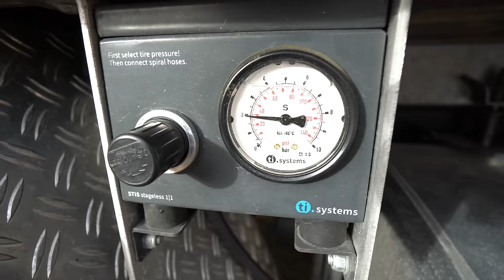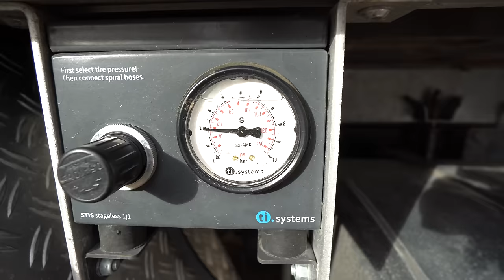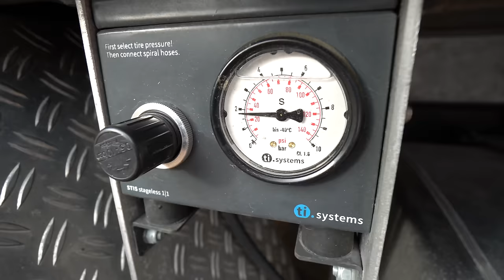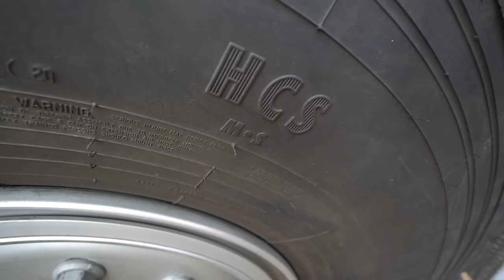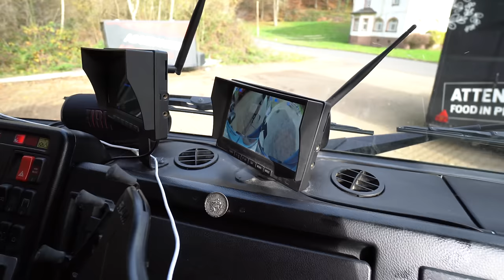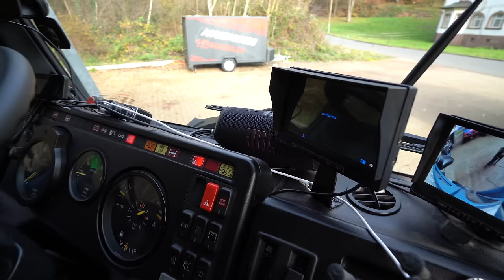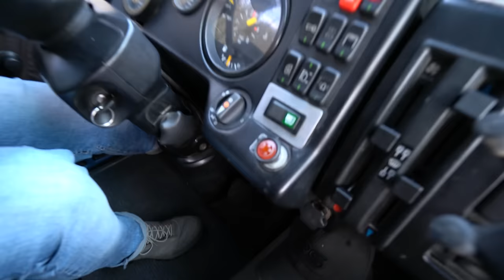WOHNMOBIL 2024 WELTREISE NACH 5 KREBSAUSBRÜCHEN. Thomas und Anja und der "Mighty Mo". Anja fährt.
0:00 Vorstellung Thomas und Anja
3:00 Vorstellung Wohnmobil "Mighty Mo"
6:36 Geschichte Thomas und Anja
9:00 Ausstattungsmerkmale Wohnmobil
18:06 Reifendruck-Regelanlage
34:56 Fahrerhaus/Probefahrt
52:38 Weitere Ausstattungsmerkmale Wohnmobil außen
58:45 Innenausstattung